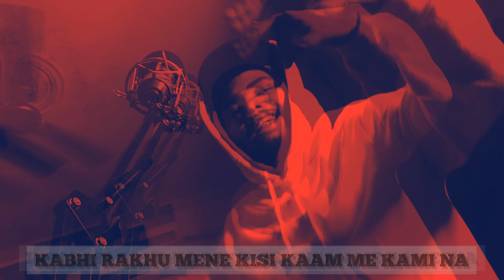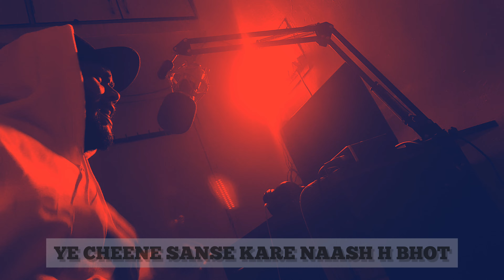Namastute refix | Monty | Seedhe Maut | Prod. by Calm | Music Video 2021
Artist/lyrics - Monty
Mix and master - Monty
Direction - Monty
Video edit - Monty

Special thanks to Purva Aronkar🐱